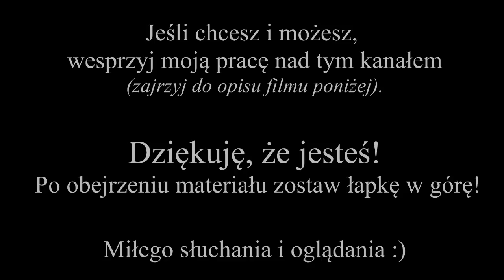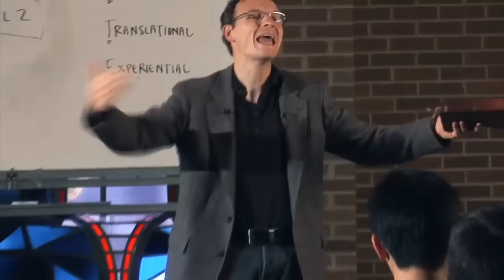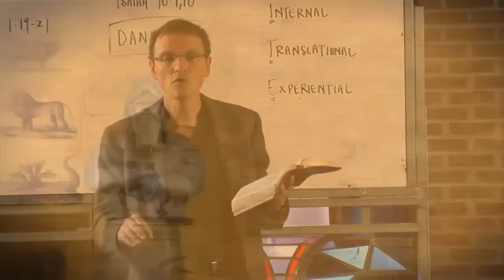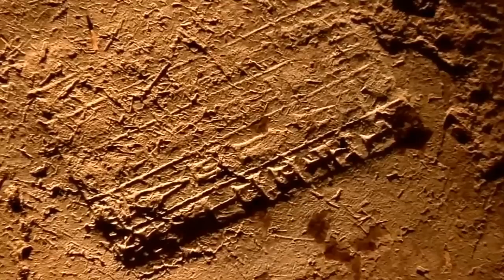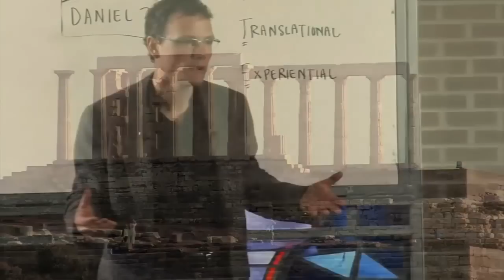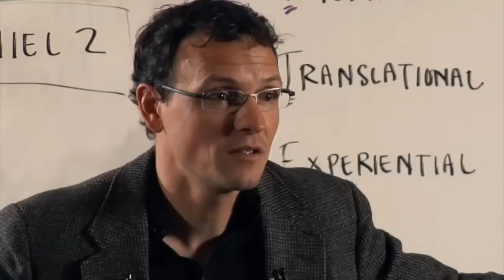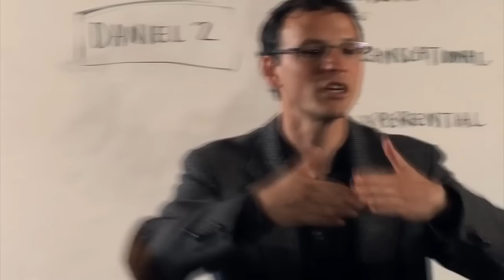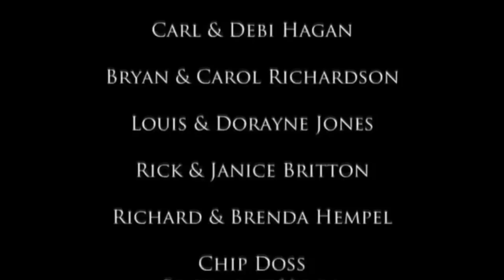Zapomniany sen - Proroctwo Daniela - Film dokumentalny (HD) [Lektor PL]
Jeśli chcesz i możesz, wesprzyj moją działalność: Samuel Bukowski, nr konta: 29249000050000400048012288, tytułem: Darowizna

Dlaczego Unia Europejska nie jest w stanie utrzymać jedności? Jaka będzie przyszłość Europy i świata? Odpowiedzi na te pytania należy szukać w przeszłości a szczególnie w Słowie Bożym. Drugi rozdział Księgi Daniela już w VI wieku p.n.e. przepowiedział to, co obserwujemy dziś na naszych oczach.